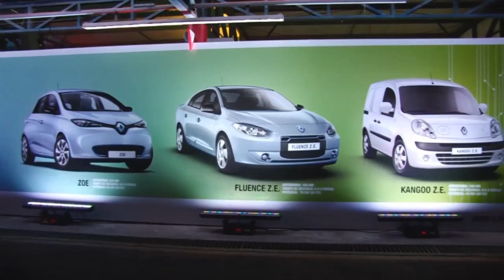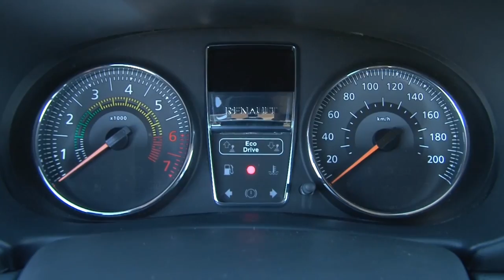VEÍCULOS ELÉTRICOS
Coisas de Agora mostra o vídeo release em que a Renault do Brasil apresenta sua gama de veículos elétricos.